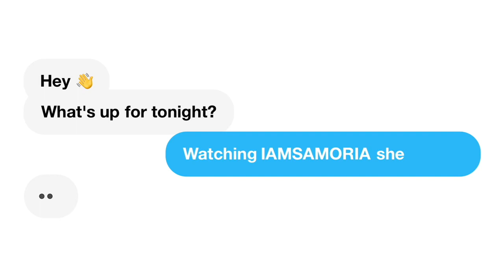All American Season 4 | Liv finds out Spencer is seeing someone | REACTION!!!